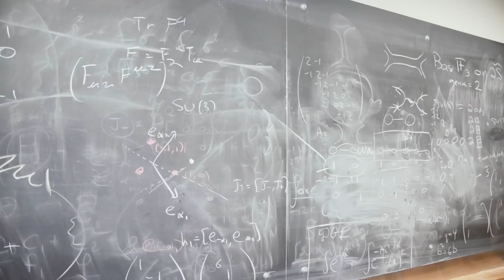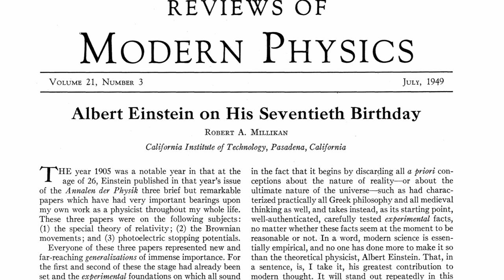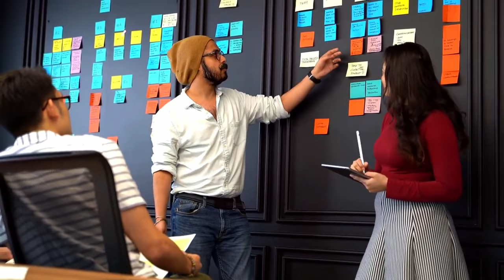La fisica dei viaggi nel tempo: alla scoperta della soluzione di Gödel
È possibile viaggiare nel tempo? La fisica teorica offre degli strumenti straordinari per affrontare questa domanda, che tanto ha stimolato la fantasia di registi cinematografici, autori di fantascienza e popoli antichi. Dunque, parleremo della teoria della relatività generale di Albert Einstein, della soluzione proposta da Kurt Gödel alle relative equazioni di campo, della corrispondenza olografica tra gravità e teorie di gauge scoperta da Juan Maldacena e della congettura di protezione cronologica, proposta da Stephen Hawking. Si tratta di un sentiero bizzarro e tortuoso, ma lo percorremo in compagnia di Tony Stark, il buon Iron Man degli Avengers, di Doc di Ritorno al Futuro, delle scimmie di Kubrick, da "2001: Odissea nello Spazio", di Loki e di Homer Simpson. Benvenuti alla TVA, crononauti.

LINK UTILI

SPAZI ATTORCIGLIATI

Un saluto a te, esploratore del Multiverso! Il mio nome è Davide.
Di giorno sono un dottorando in fisica teorica al Max Planck Institute di Monaco, dove mi guadagno il pane cercando di descrivere il comportamento dei misteriosi mattoncini che compongono lo spaziotempo. In questa folle caccia ai segreti del Cosmo, mi affido agli stravaganti indizi offerti dai buchi neri.
Di notte sono il volto dietro ad un progetto culturale che, in onore di alcune splendide strutture geometriche al centro della teoria delle stringhe, ho scelto di chiamare Spazi Attorcigliati.  Sul mio canale Youtube e con i miei monologhi dal vivo parlo delle idee più preziose ed audaci prodotte dalla moderna ricerca in fisica teorica, cercando di intrecciarle con il gorgogliante oceano di suggestioni ed archetipi offerto da letteratura e filosofia. In questo assurdo tentativo di condividere il mio immaginario psichedelico, invece, mi affido al supporto della mia meravigliosa famiglia di crononauti.

ROAD TO QUANTUM GRAVITY

La relatività generale, che descrive con straordinaria accuratezza la mutua interazione tra lo spazio-tempo e la distribuzione di energia nell'universo, e la teoria quantistica dei campi, che ci fornisce gli strumenti formali per analizzare tutte le interazioni del mondo microscopico eccetto quella gravitazionale, appaiono drammaticamente contraddittorie.
Quali sono le radici di questo conflitto? Cosa ci insegnano sulla natura profonda del cosmo relatività e meccanica quantistica? Esiste una flebile speranza di superarne l'apparente inconciliabilità e produrre una sintesi coerente?

MECCANICA QUANTISTICA: FONDAMENTI ED INTERPRETAZIONI

Siamo, dopo più di un secolo dall'inizio dell'avventura dei quanti, in grado di conciliare le stranezze del mondo microscopico con le strutture di pensiero del nostro grezzo e limitato cervello da sapiens? Cosa ci dice, in ultima analisi, questa strana scienza novecentesca sulla vita, l'universo e tutto quanto? Di cosa diavolo si occupa la filosofia della scienza?
Forse non abbiamo risposte, ma val la pena di cercare di porre le domande in modo corretto. Lo abbiamo fatto con Daniele Oriti, esperto di gravità quantistica e ricercatore all'Arnold Sommerfeld Center (LMU) di Monaco. Abbiamo parlato di interpretazioni, ovvero significati che possiamo attribuire ai simboli matematici per gettare un ponte più solido tra pensiero e mondo, e fondamenti fisici della teoria. Ne abbiamo cercato, così, il senso nascosto, con l'intento di mettere un po' di ordine nella confusione del caos quantistico. Dunque, abbiamo parlato di fisica e filosofia, di spazio e tempo, di mondo macroscopico e mondo microscopico, di strane costruzioni astratte e di applicazioni tecnologiche come i computer quantistici, di indeterminazione di Heisenberg e funzioni d'onda che collassano, di particelle e di universo su scale astrofisiche e cosmologiche.